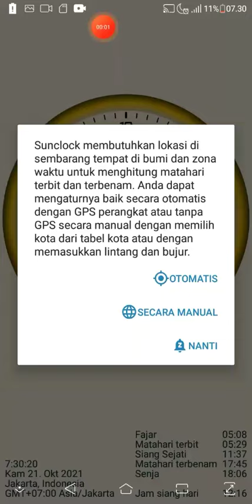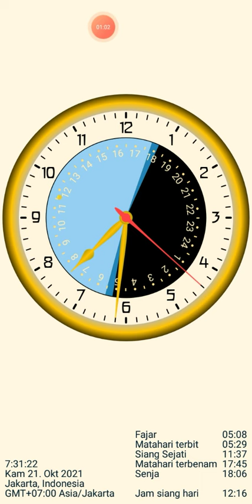wallpaper hd episode 235